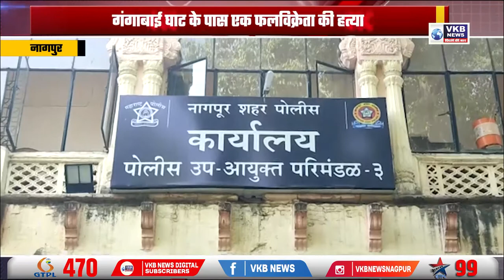गंगाबाई घाट के पास एक फलविक्रेता की हत्या